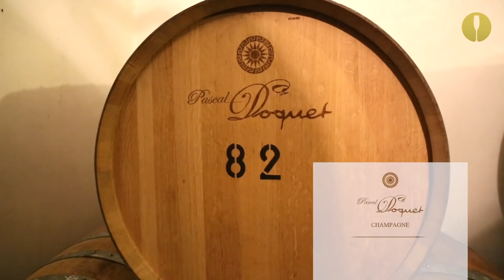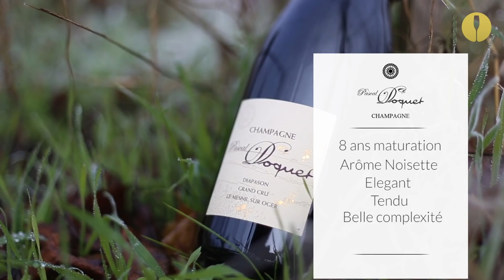Pascal Doquet présente la cuvée Diapason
Pascal Doquet présente la cuvée Diapason, un Blanc de Blancs issue d'une parcelle exposée plein sud au Mesnil-sur-Oger